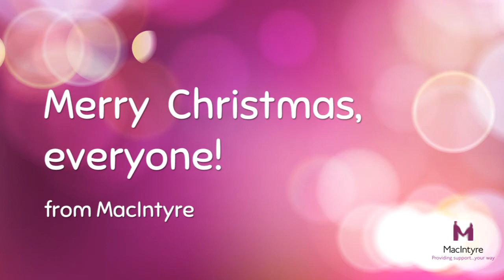Winter Wonderland - signed by MacIntyre Dementia Project and Keep Going Don't Stop group